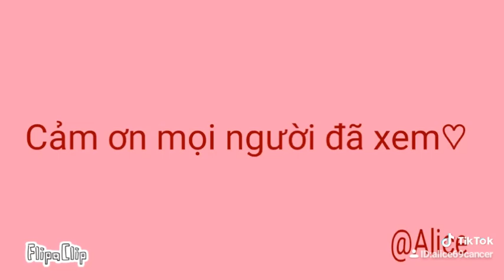Cú lừa ngoạn mục ỌvỌ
Rabbit định lừa Yuu bằng donut bong bóng... Nhưng sự thật chẳng ngờ, Yuu đã biết trước kế hoạch của Rabbit và lật ngược tình thế, lừa lại Rabbit một cach ngoạn mục...

Người vẽ:Alice
Ứng dụng: Tik Tok và FlipaClip